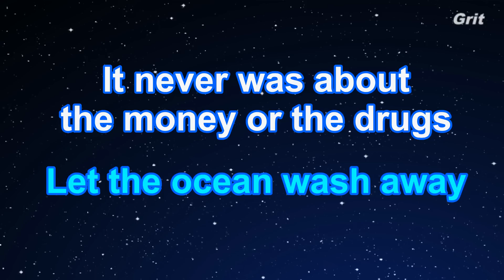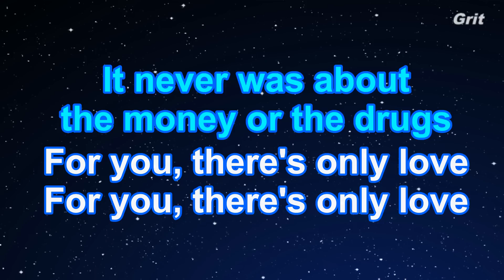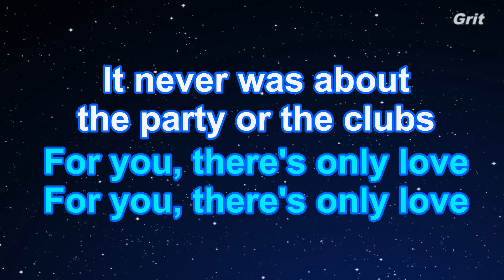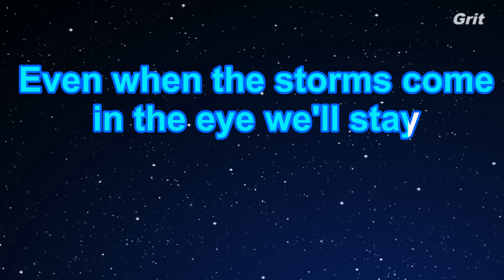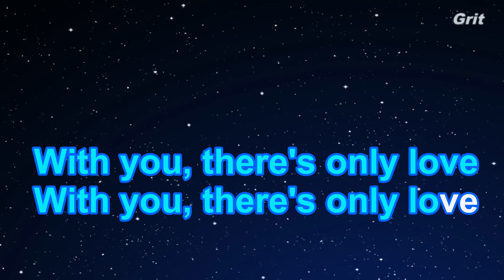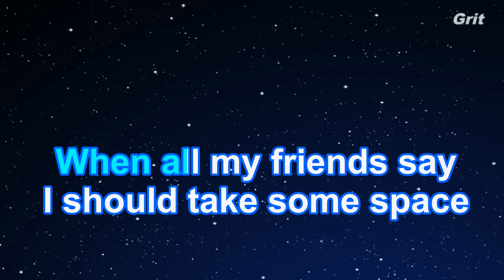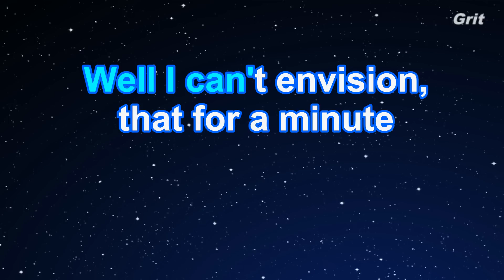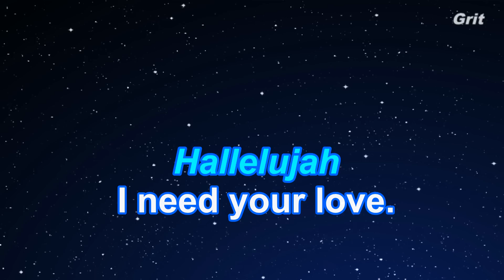Religion - Lana Del Rey Karaoke【With Guide Melody】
Religion - Lana Del Rey Karaoke【Guide Melody】EdKara with lyrics Powered by Grit

レリジョン　ラナ・デル・レイ　カラオケ　ガイドメロディ付